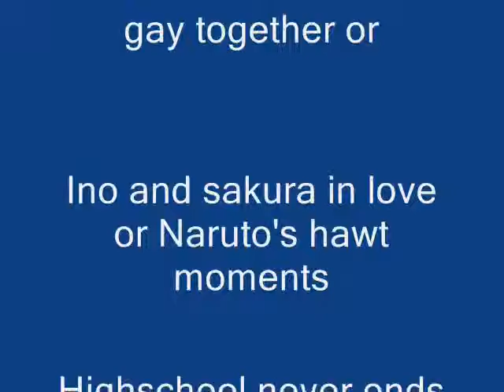naruto and hinata one kiss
this is naruto and hinata's turn to shine